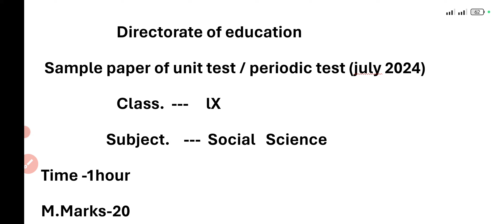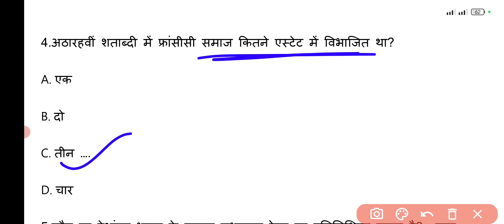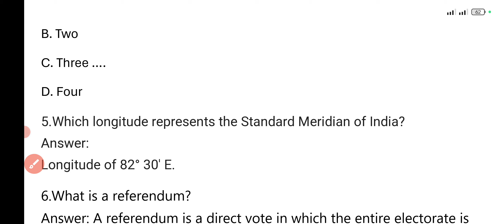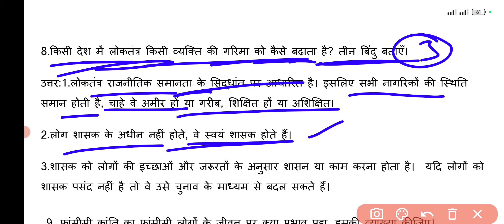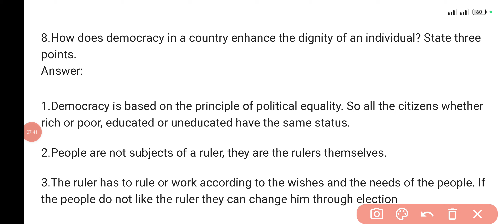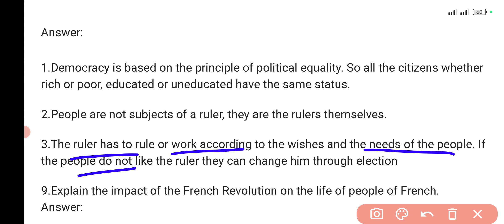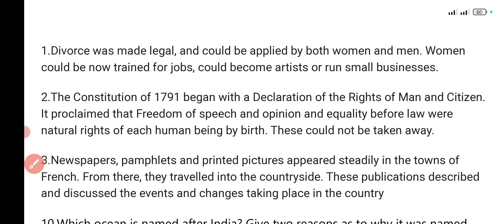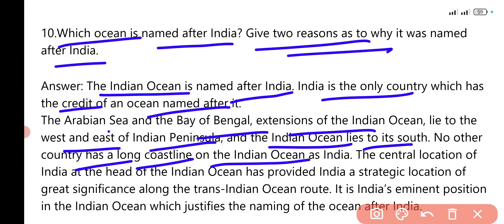Class 9th Unit test/periodic Test Sample paper(July 2024)Social Science unit test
class  9  unit test  Social science sample paper
  Social science sample paper class  9 answer  all subject updated morning shift
9 Sample paperclass9
question paper class  9
unit test Exam Sample paperclass  9
   Sample paperclass  9
Class  9    Social science sample paper unit test
class  9 class  9 Social science sample paper
 official Social science sample paper  term 2 Sample paper
 class9  question paper Sample paper
 evening shift  9  question paper classSocial science sample paper  class  9
 unit test   Exam   Social science sample paper  class9
 Social science sample paper  all subject updated morning shift Social science sample paper
   Social science sample paper  question paper
class  9    unit test   Exam Social science sample paper
 class  9 Social science sample paper  unit test Sample paper
 official Social science sample paper  term 2 Social science sample paper  class  9 day question paper Social science sample paper  evening shift evening shift  question paper class  9
Social science sample paper  class  9    unit test   Exam Il
    Social science sample paper  class  9    Social science sample paper
All subject updated morning shift Social science sample paper      Social science sample paper
question paper class  9    Social science sample paper
class  9   9  Social science sample paper  2024-25
class  9 class  9 Sample paper2024-25
 official 9  Social science sample paper 2024-25
question paper Social science sample paper  evening shift evening shift
9 question paper class  9
Social science sample paper  class  9    unit test   Exam
9    Social science sample paper  class  9
9 Unit test Social science sample paper class  9
Unit test 9 Social science sample paper class  9
Vigan   Social science sample paper class  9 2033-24
9  Social science sample paper class  9
   Social science sample paper class  9
 Social   Social science sample paper  class  9
9  Sample paper
question paper class  9   9 unit test  Exam Social science sample paper
class  9    9 unit test Sample paper2024-25

 official Social science sample paper  term 2 Social science sample paper
 class  9 day question paper Social science sample paper  evening shift evening shift   Social  question paper class  9
Social science sample paper  class  9   Social  unit test  Exam
Il   Social   Social science sample paper  class  9
Class  9 Social   Social science sample paper 2023 with solution/

  अंग्रजी very important questionsSocial
Class  9 9 Unit test Social science sample paper 2023 with solution/
 अंग्रजी very important questions
smartstudy9sample paper
कक्षा 9 यूनिटअंग्रजी सेम्पल पेपर
    अंग्रजी सेम्पल पेपर कक्षा 9 सभी विषयों के उत्तर सुबह की पाली में अद्यतन
 अंग्रजीअंग्रजीसैंपल पेपर कक्षा 9
 प्रश्न पत्र कक्षा 9
 यूनिटपरीक्षा अंग्रजीसेम्पल पेपर कक्षा 9
    अंग्रजीसेम्पल पेपर कक्षा 9
 कक्षा 9 अंग्रजीसेम्पल पेपर मध्य सत्र
 कक्षा 9 कक्षा 9 अंग्रजीसेम्पल पेपर
  आधिकारिक अंग्रजीसेम्पल पेपर टर्म 2 अंग्रजीसेम्पल पेपर
  कक्षा 9 प्रश्न पत्र अंग्रजीसेम्पल पेपर
  शाम की पाली अंग्रजीप्रश्न पत्र कक्षा अंग्रजीसेम्पल पेपर कक्षा 9
  अंग्रजीसेम्पल पेपर सभी विषय अद्यतन सुबह की पाली अंग्रजीसेम्पल पेपर
    अंग्रजीसेम्पल पेपर प्रश्न पत्र
 कक्षा 9 यूनिटपरीक्षा अंग्रजीसेम्पल पेपर
  कक्षा 9 अंग्रजीसेम्पल पेपर